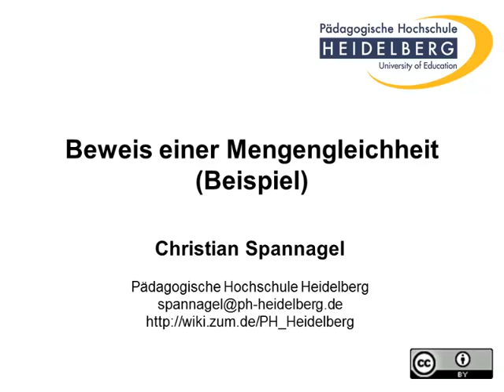Beweis einer Mengengleichheit